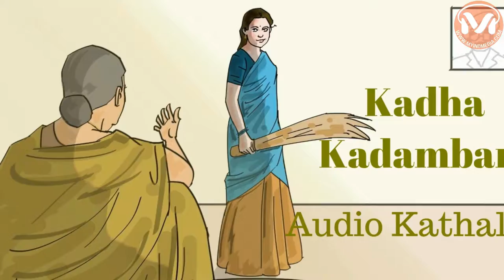గోవిందమ్మ గారి నగలు-తెలుగు కధ-భావరాజు పద్మిని-కధా కదంబం-కనుమూరి అన్నపూర్ణ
మా బాపట్లలో కొన్నేళ్ళ పాటు ప్రతి నోటా ఒకటే మాట వినిపించేది. 'ఇంతకూ ఆ గోవిందమ్మ గారి నగలు ఏమయ్యాయంటావ్?' అని. ఇంతకూ ఆ నగలు ఏమయ్యాయో తెలుసుకోవాలంటే, ఈ కధను వినండి మరి.